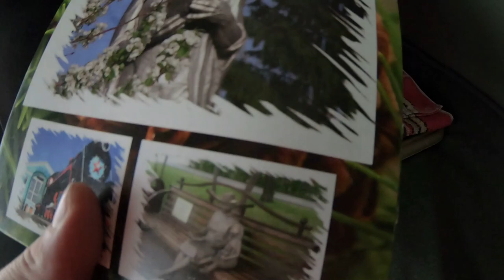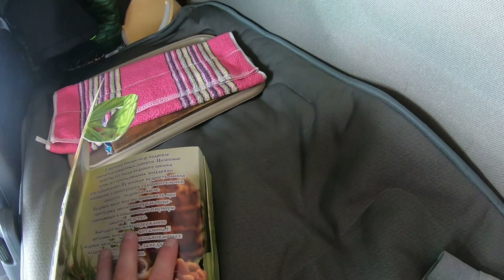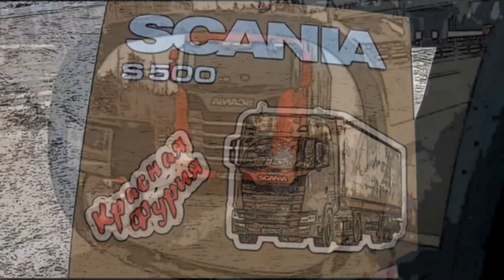Фуры тонут!!! Весна пришла))) $671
От Новосибирска до Красноярска проехали без сучка и задоринки...